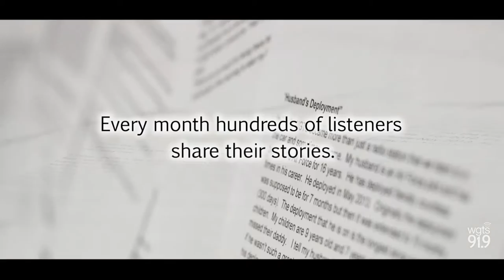WGTS 91.9 The Story Project Video - Luis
Luis was on his way out the door to see his attorney about filing for divorce. But one song altered his course.